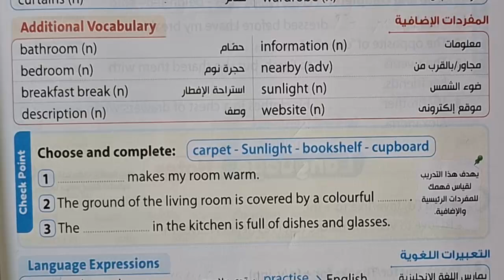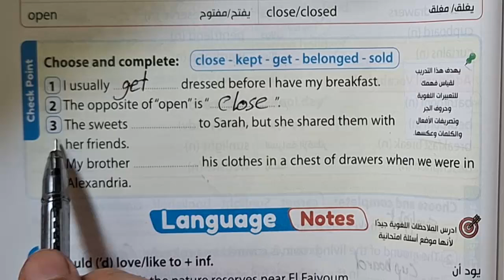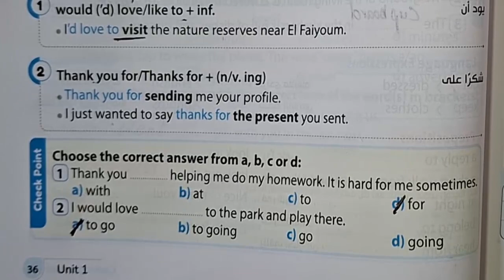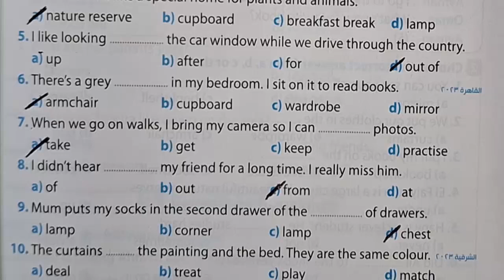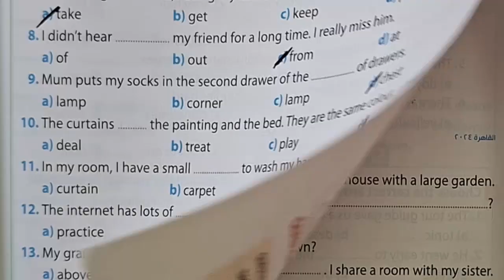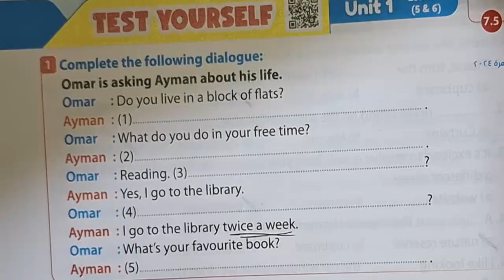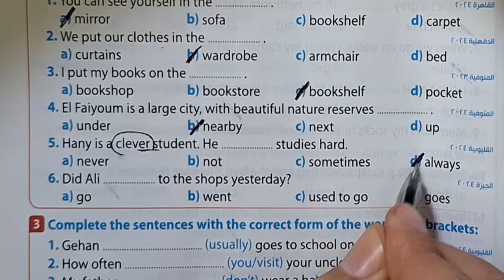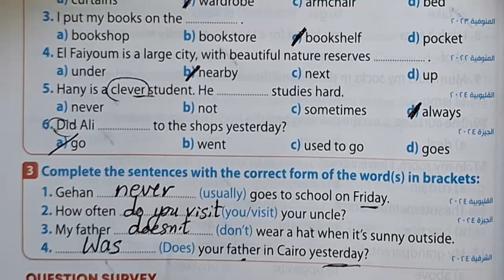حل تدريبات كتاب جيم الثانى الاعدادى 2025 الوحدة الأولى الدرس الخامس و السادس صـ 35 - 42